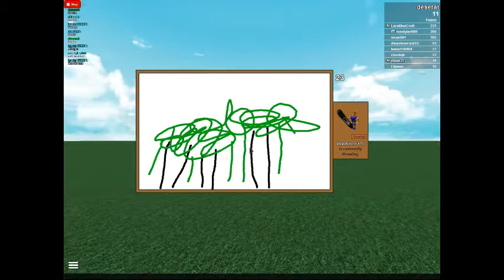It looks like a turd i guess it's a snowman?: Draw it.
How to Play: One person will be selected to draw a word, and the other players try to guess what the word is based off of the drawing.\n\n Visit this place